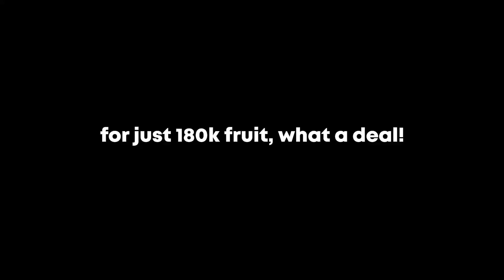No Awakened Dough? Use This REWORKED Fruit Instead - Blox Fruits